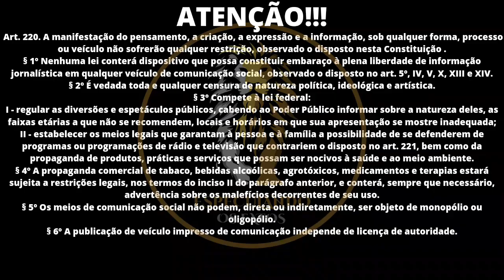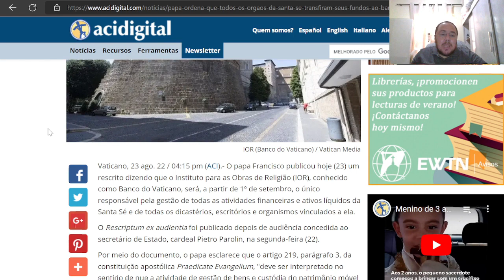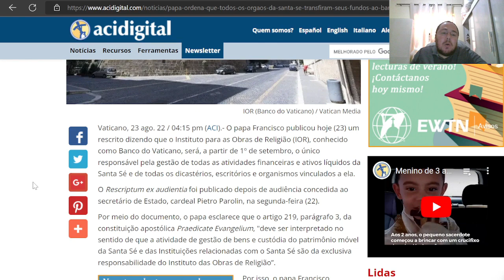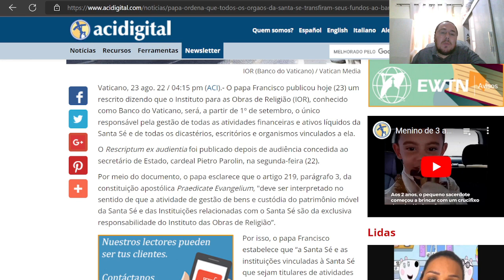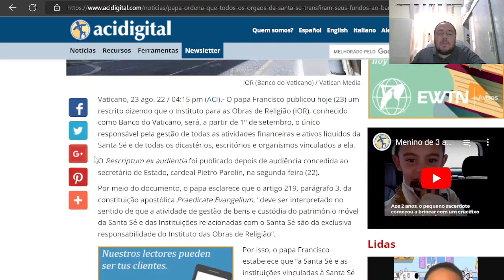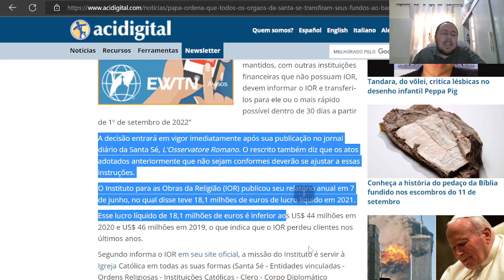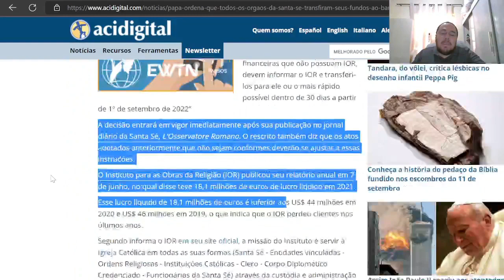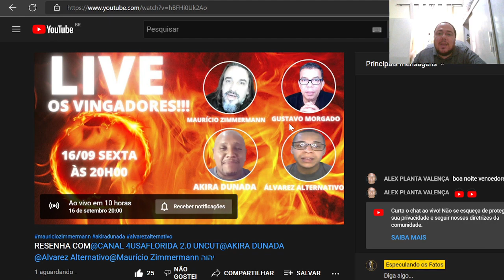467|🚨ATENÇÃ0!!!| PAPA FRANCISCO ESTÁ CORREND0 C0NTRA O TEMPO!!!🤔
Itaú
Agência: 0684